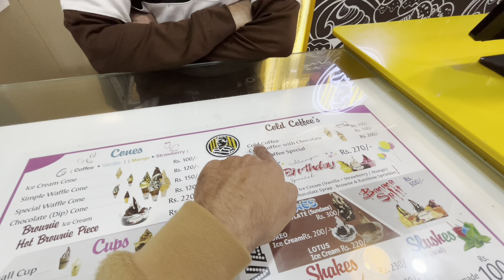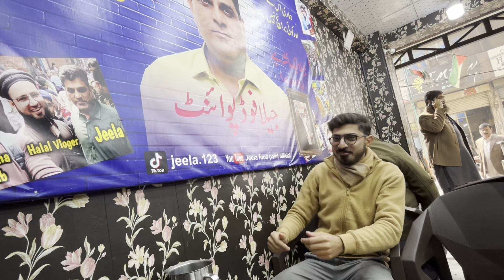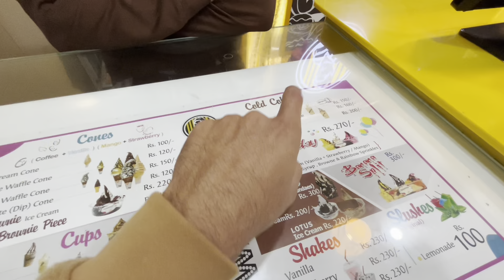Unexpected Experience at Jela Food Point | Most Trending Lahore Street Food